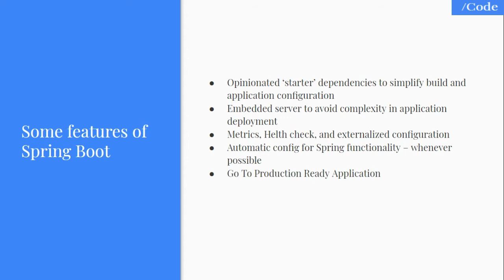Spring Boot 5 - Some Features of Spring Boot || Hindi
Welcome to the Series of Spring Boot in Hindi

Let's see some features of Spring.